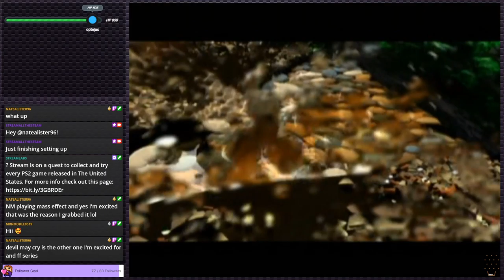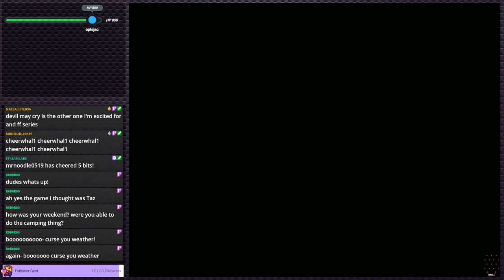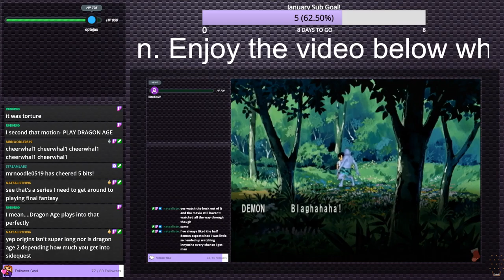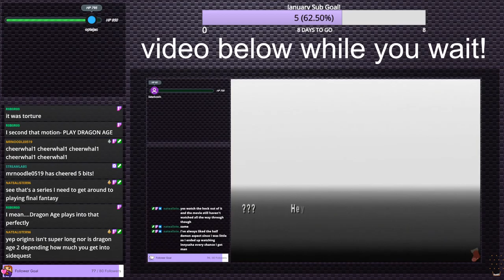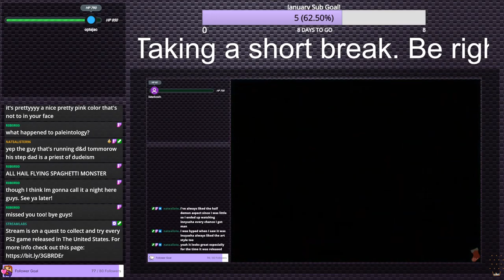Ty the Tasmanian Tiger - Fun times with the tiger | PS2 Gauntlet #46 (Twitch VOD)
A game that was gifted, and requested by a viewer, all things considered a pretty enjoyable time. I look forward to playing more of Ty The Tasmanian Tiger in the future!